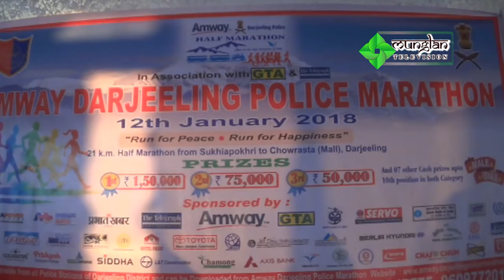Paul Shah and Aanchal Sharma in Darjeeling